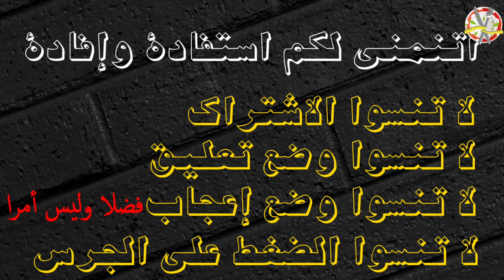ما هي فوائد الكركم او الخرقوم البلدي الصحية؟ ما هي أضراره؟مع ذ حسن بن محمادي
ما هو الكركم أو الخرقوم البلدي؟
ما هي فوائد الكركم ؟
ما هي أضرار الكركم؟

ما هو الكركم أو بلدية خاركوم؟
يعتبر الكركم أحد الأعشاب المفيدة لصحة الجسم وموطنه الأصلي يرجع إلى الجنوب الغربي من الهند. يستخدم الكركم في الطب الهندي والصيني لفترة طويلة لأنه يساعد على علاج العديد من الأمراض.
يحمي من أمراض القلب
عندما يحسن الكركم وظيفة بطانة الأوعية الدموية ، فإنه يحافظ على صحة الأوعية الدموية والقلب ، ويقلل من الإصابة بأمراض القلب ويقلل من خطر الإصابة بالنوبات القلبية والسكتات الدماغية.
كما أنه يزيد من مستويات الكوليسترول الجيد ويمنع أكسدة الكوليسترول الضار.

و ... يحافظ على مستويات ضغط الدم ويحميه من ارتفاع ضغط الدم.
يقلل من الالتهابات المختلفة
لأنه يحتوي على خصائص مضادة للالتهابات ، بما في ذلك الكركمين ، فهو يساعد بالتالي على تقليل الالتهابات ، بما في ذلك: التهاب المفاصل والروماتيزم والتهاب الأمعاء والتهاب البنكرياس ، ويخفف آلام الظهر.
كما أنه يقلل من أعراض هشاشة العظام ، حيث أشارت دراسة إلى أن الأشخاص الذين يعانون من هشاشة العظام واستهلاك الكركم بشكل مستمر أدى إلى تحسن كبير في صحة العظام.
يساعد على تخفيف آلام العضلات والعظام عن طريق تقليل الإجهاد التأكسدي.
يساعد على تخفيف الصداع النصفي ويقلل من الألم.
ويحمي من السرطان

عندما يحتوي الكركم على مضادات الأكسدة ، فإنه يحارب الجذور الحرة من الانتشار في جميع أنحاء الجسم ويحمي من السرطان.
يساعد الكركم على منع أنواع معينة من السرطان ، بما في ذلك سرطان القولون وسرطان البنكرياس وسرطان الثدي لاحتوائه على الكركمين.
كما أنه يحسن صحة الجهاز المناعي
يحتوي الكركم على مضادات الأكسدة وخصائص مضادة للالتهابات ، لذلك فهو يحسن صحة الجهاز المناعي ويزيد من مقاومته للفيروسات التي تهاجم الجسم.
ويحمي الجسم من الإصابة بالعديد من الأمراض ومنها: مرض كرون والربو واحتقان الأنف والحمى.
الكركم ... يقلل متلازمة القولون العصبي ويساعد في علاج أمراض الأمعاء الالتهابية.
يحسن صحة الدماغ
عندما يحتوي الكركم على مضادات الأكسدة والخصائص المضادة للالتهابات ، فإنه يحسن صحة الدماغ.

ويحافظ على صحة الدماغ من أي ضرر قد يؤثر على أداء وظائفه.
يحارب الجذور الحرة التي من المحتمل أن تؤثر على الدماغ وتحمي من مرض الزهايمر والخرف والشيخوخة ،
يزيد من المرونة العصبية ، ويحسن الوظيفة المعرفية ، ويقوي الذاكرة ويزيد من القدرة على التركيز.
من أهم فوائد الكركم ... إنه يقلل من حدوث الاكتئاب ، حيث أثبتت العديد من التجارب أن الكركم يؤثر على توازن الناقل العصبي في الدماغ.
يقلل من القلق والتوتر ويساعد على زيادة مستويات الدوبامين ، مما يحسن مزاج الشخص.
يحسن وظيفة الغدة الدرقية
يحتوي الكركم على عناصر مهمة ومفيدة للصحة العامة للجسم ، بما في ذلك المنغنيز ، مما يحسن صحة الغدة الدرقية.

وهذا يساعد الغدة الدرقية على أداء وظائفها إلى أقصى حد ، ومن المعروف أن الغدة الدرقية تلعب دورًا كبيرًا في الصحة العامة وعندما يحدث أي اضطراب في الغدة ، فإنه يؤثر على الجسم كله.
ويحمي ... من مرض السكري
حيث يساعد الكركم على تقليل مرض السكري لأنه يحتوي على خصائص مضادة للالتهابات ومضادات الأكسدة.
يساعد على خفض نسبة السكر في الدم وتقليل مضاعفات مرض السكري.
يحافظ على صحة الكبد ويساعده على أداء وظائفه وإزالة السموم من الكبد.
ويساعد ... لانقاص وزنه
حيث يساعد الكركم على إنقاص الوزن لأنه يساعد على استقرار عملية التمثيل الغذائي وينظم عملية التمثيل الغذائي.
يساعد الكركم على حرق الدهون في الجسم ، لذا فهو يساعد على فقدان الوزن.
يساعد الكركم ، إلى حد بعيد ، على تقليل مستويات الدهون الثلاثية والكوليسترول السيئ ، لذلك يعتبر مفيدًا لفقدان الوزن.
كما أنه يحسن صحة البشرة
يحتوي الكركم على فيتامينات ومعادن مفيدة لصحة الجلد وتساعد في تخفيف بعض الأمراض الجلدية ، بما في ذلك الأكزيما والصدفية وحب الشباب ،
من بين فوائد الكركم ، فهو يساعد أيضًا في إصلاح الأنسجة التالفة ويقلل من الالتهابات الجلدية لأنه يحتوي على خصائص مضادة للالتهابات.
ينظف جلد البكتيريا والجراثيم وينظفها ويجعلها تبدو صحية ونقية.
يجب أن تأكل الكركم باعتدال. في حالة تناول مكملات الكركم ، يجب عليك استشارة الطبيب لتحديد الكمية المناسبة. هو مشارك

Stranger Danger
Francis Preve